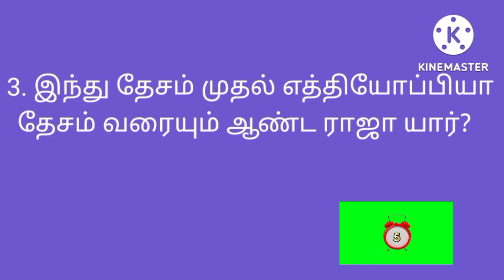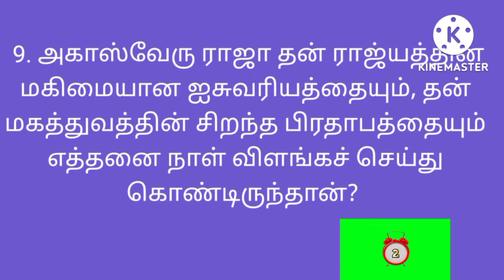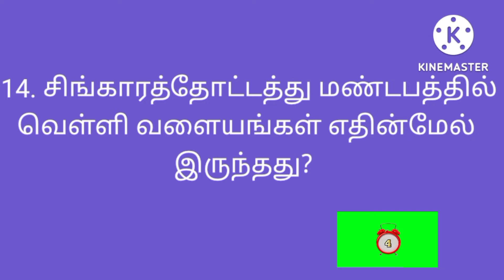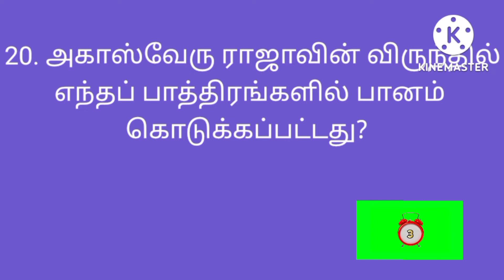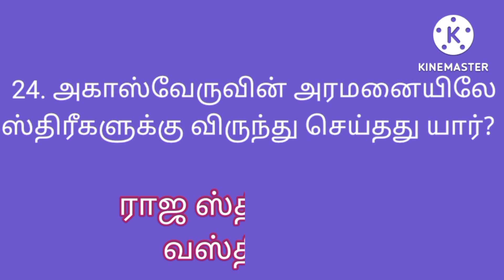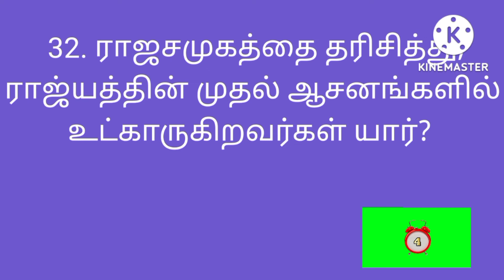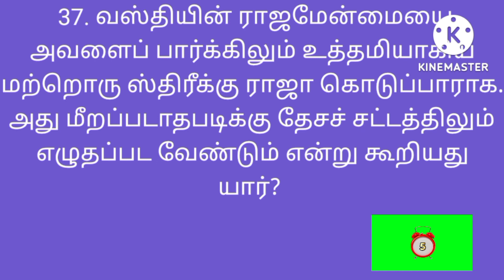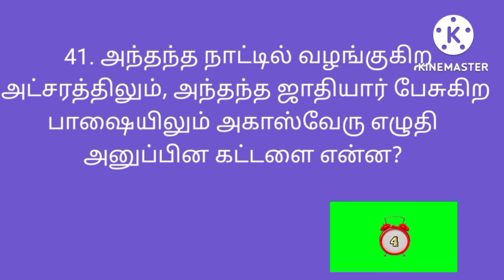எஸ்தர் 1 | Esther chapter 1 | Esther kelvi bathil | esther question answer | bible kelvi pathil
எஸ்தர் முதலாம் அதிகாரத்திலிருந்து 41 கேள்வி பதில்கள் கொடுக்கப்பட்டுள்ளன.

எஸ்தர் கேள்வி பதில்
எஸ்தர் வினா விடை
எஸ்தர் கேள்விகள்
எஸ்தர் வேதாகமப் புதிர்
எஸ்தர் வினாக்கள்
எஸ்தர்
எஸ்தர் 1

வேதாகம கேள்விகள்
வேதாகமப் புதிர்
வேதாகம வினாக்கள்

எஸ்தர் வேதாகம கேள்வி பதில்
எஸ்தர் வேதாகம வினா விடை
எஸ்தர் வேதாகம கேள்விகள்
எஸ்தர் வேதாகம வினாக்கள்
எஸ்தர் வேதாகமப் புதிர்

Esther question answer in tamil
esther questions and answers in tamil
Esther kelvi pathil in tamil
Esther kelvi bathil in tamil
Esther bible quiz in tamil
esther vina vidai in tamil
Esther kelvigal in tamil
Esther 1

bible kelvi bathil in esther
bible kelvi pathil in esther
bible question answer in esther
bible questions and answers in esther
bible question and answer in esther
bible quiz in esther
bible riddles in esther
bible study in esther
bible kelvigal in esther
bible vina vidai in esther
bible questions in esther